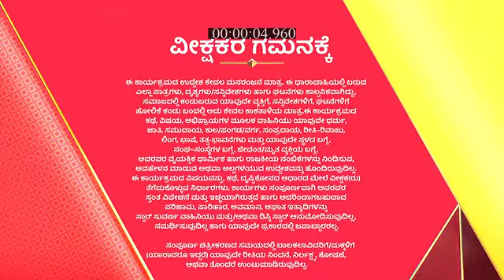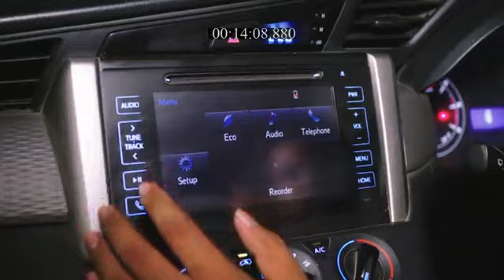Honganasu_S1_E485_EPISODE_Reference_only.mp4